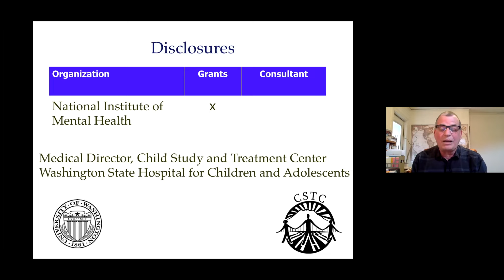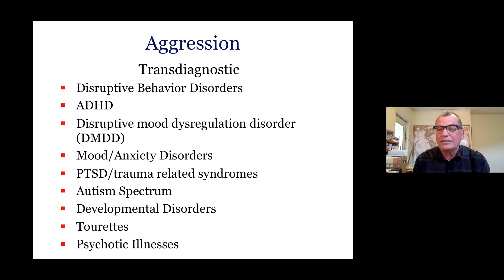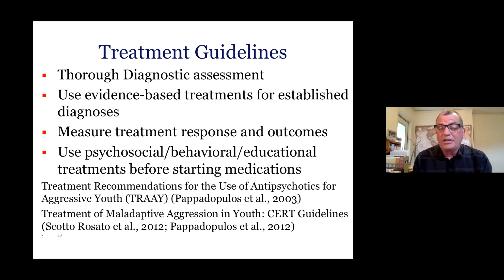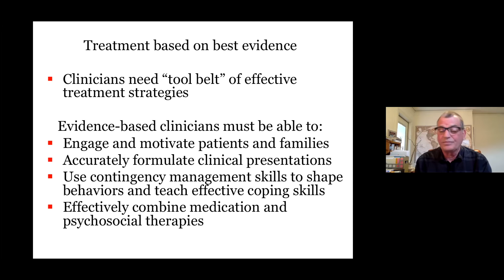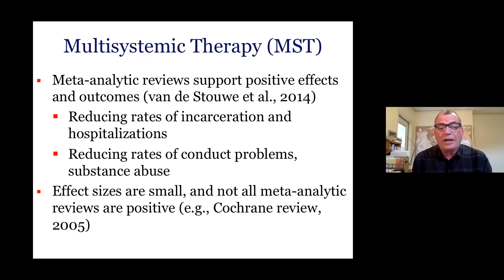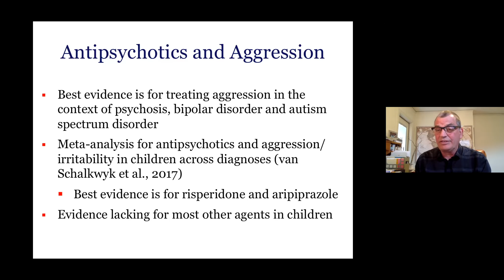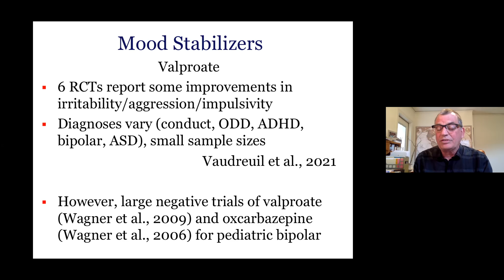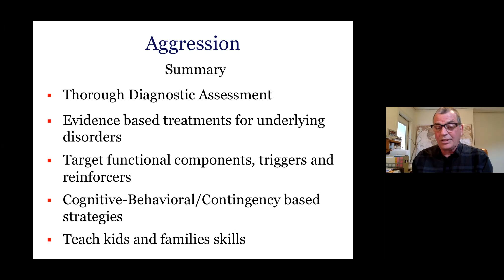Chronic Impulsive Aggression (Jon McClellan, MD)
Chronic Impulsive Aggression presented by Jon McClellan, MD on April 2, 2022.

Presentation Recording from The Virtual Expert Panel Meeting to Update the 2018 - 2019 Florida Best Practice Psychotherapeutic Medication Guidelines for Children and Adolescents.

For more information on our Program, electronic copies of our best practice psychotherapeutic mediation guidelines, and other resources visit our